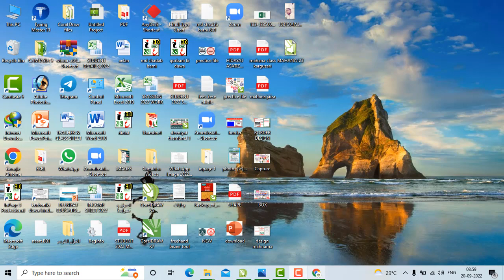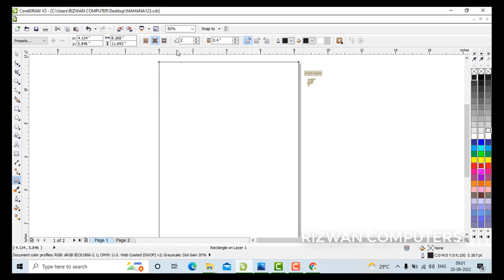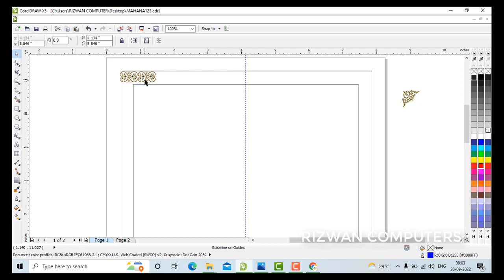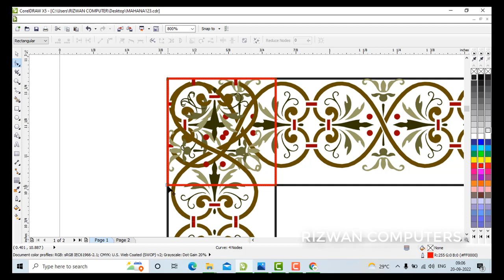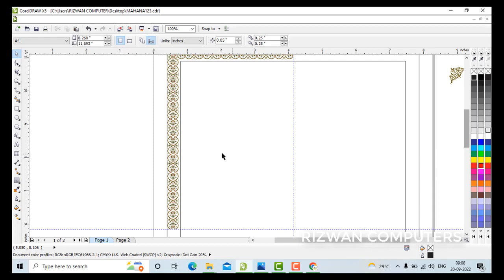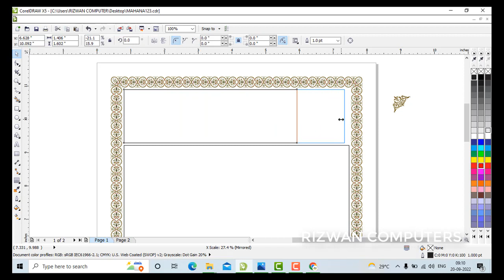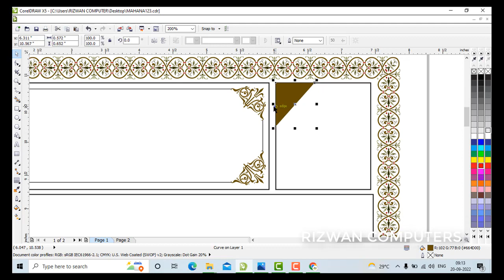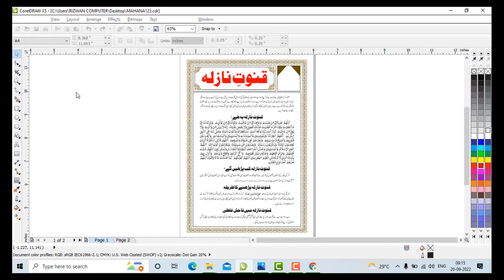How To Craet Best border design in coral draw - part-2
is video me border kese banate hai aur corner kese seat karte hai aur apne hindi ya urdu metter ko bhot asani ke sath kese seat kare ye tmaam chizen batai gayi hai.